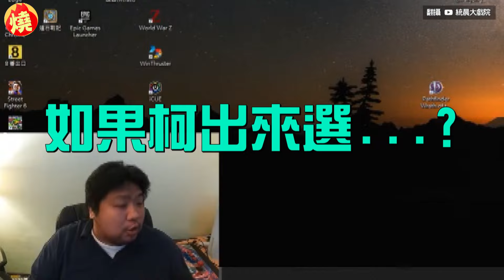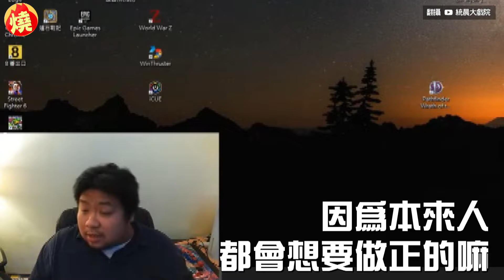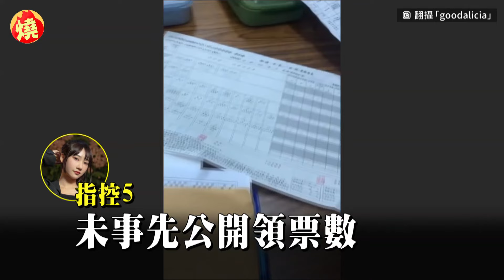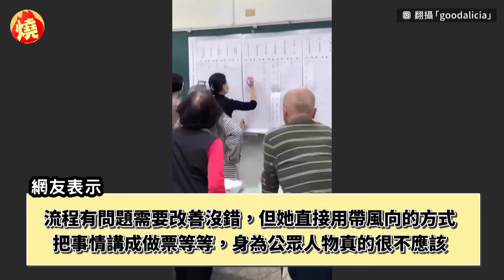稱柯是最大戰犯！統神批「黃珊珊做假民調」 狂轟：4年後絕不再受騙－全民話燒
2024總統大選結果，於昨（13）日晚間出爐，最終由民進黨的賴清德、蕭美琴當選，國民黨侯友宜、趙少康位居第二，民眾黨的柯文哲、吳欣盈以最低票數位居第三，對此，希望政黨輪替的統神在昨晚直播，直指柯文哲是此次最大戰犯，還狂批先前藍白無法成功合作，是因黃珊珊、陳智菡做假民調，爆氣喊「4年後絕不再受騙」。